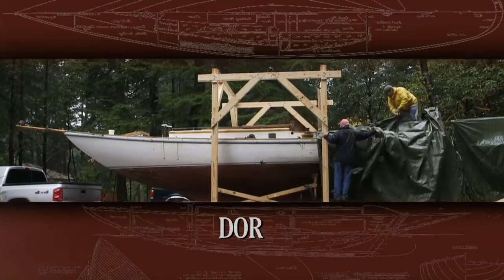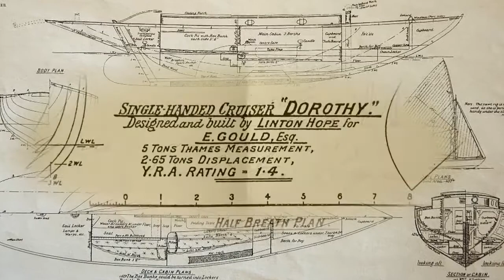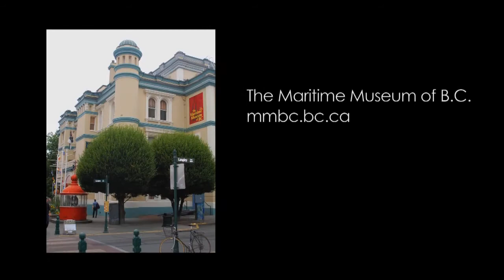Dorothy Documentary Indiegogo Pitch Video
Inviting the community of boat lovers, sailors, wooden boat fans and maritime history buffs to support our documentary "Between Wood and Water", the story of Dorothy, Canada's oldest sailing vessel. Support the film on Indiegogo!

Filming by Kate Bradford
Editing by Tobi Elliott